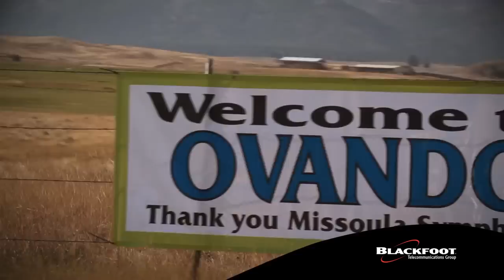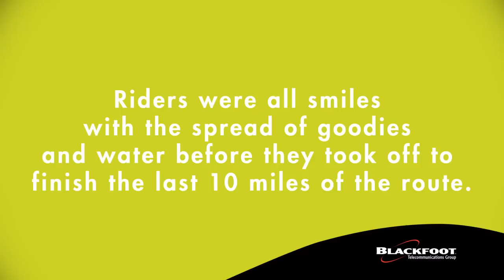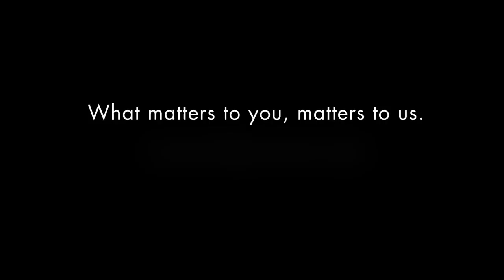Ovando Gran Fondo Bike Ride 2012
On Saturday, September 8, over 170 riders ventured on a 57-mile epic bike ride through scenic Western Montana. The Ovando Gran Fondo bike ride helped raise $20,000 for the Missoula Symphony Association. Special thank you to the four local ranchers who opened their private land to the riders. Blackfoot was a part of the fun with a sponsored rider and hosting the final relief station. Thanks to all the riders and sponsors for making the event a great success!